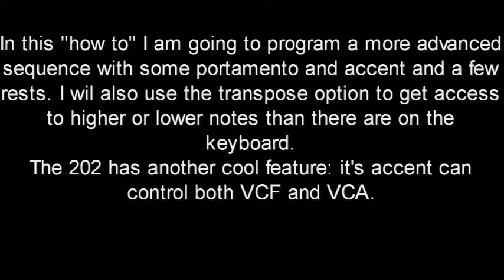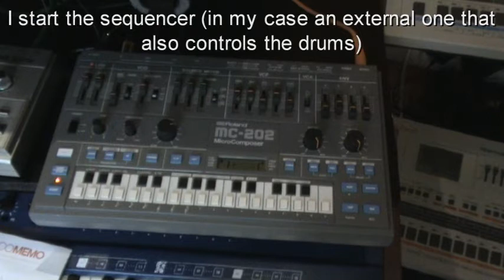How to program a Roland MC-202 part 2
A short tutorial on how to program a more advanced sequence on a roland MC-202 Microcomposer.